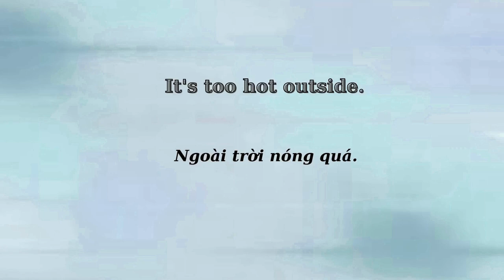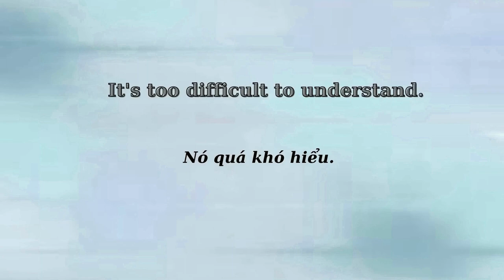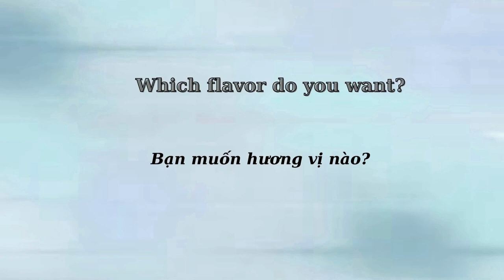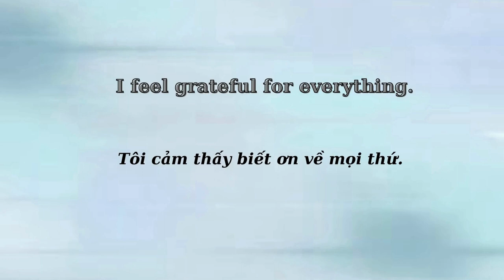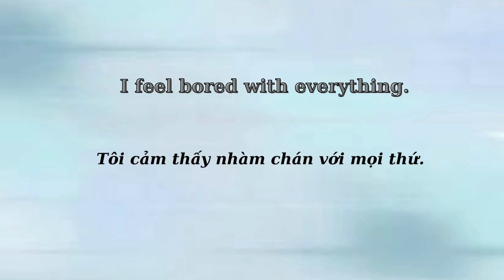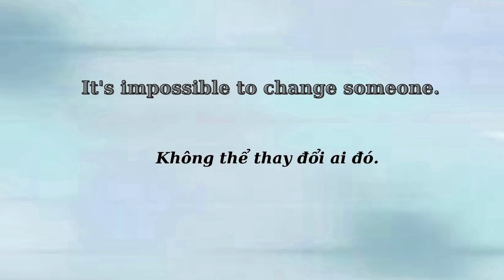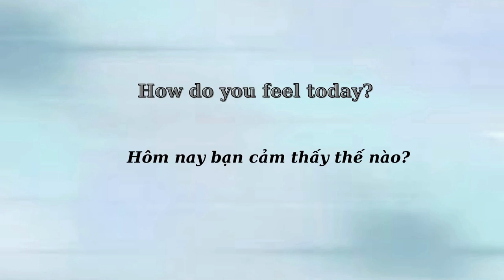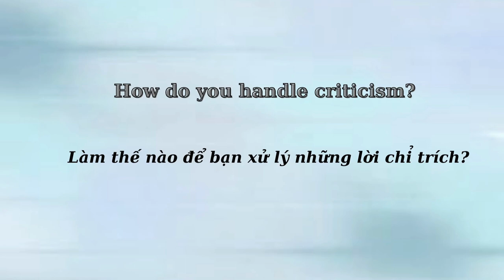100 Cấu Trúc Văn Nói Tiếng Anh P18| 800 Câu Tiếng Anh | Tiếng Anh giao tiếp cơ bản| Tiếng Anh 102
Video "100 cấu trúc văn nói tong 800 câu tiếng anh phần 18 - Từ cấu trúc 86 đến 90 là một phần trong series 100 cấu trúc văn nói tiếng Anh  Cụ thể như sau:

CẤU TRÚC 86:   It’s too…         … quá.
CẤU TRÚC 87:   Wich…    do you…?     Bạn…    nào?
CẤU TRÚC  88:    I feel…       Tôi cảm thấy…
CẤU TRÚC 89:     It’s impossible to…   Không thể ….được
CẤU TRÚC 90:    How do you…?    Bạn…    thế nào?

Các bạn có thể xem thêm:
800 Câu Tiếng Anh Luyện Tập Nghe Nói Mới Nhất Dễ Nhất Phần 1, 2, 3, 4

Nội dung video theo mốc thời gian để bạn luyện tập thuận tiện hơn:

0:00  100 cấu trúc văn nói tong 800 câu tiếng anh phần 18 .  Cấu trúc 86:    It’s too…
2:04 100 cấu trúc văn nói tong 800 câu tiếng anh phần 18 .  Cấu trúc 87:  Wich…    do you…?
4:53 100 cấu trúc văn nói tong 800 câu tiếng anh phần 18 .    Cấu trúc 88:    I feel…
8:01  100 cấu trúc văn nói tong 800 câu tiếng anh phần 18 .  Cấu trúc 89:     It’s impossible to…
10:59  100 cấu trúc văn nói tong 800 câu tiếng anh phần 18 .  Cấu trúc  90:     How do you…?

#800 Câu Tiếng Anh # Tiếng Anh  # 100 Cấu Trúc Văn Nói Tiếng Anh # Tiếng Anh giao tiếp cơ bản#Cấu trúc tiếng Anh

Từ khóa tìm kiếm trên google:  800 Câu Tiếng Anh 102